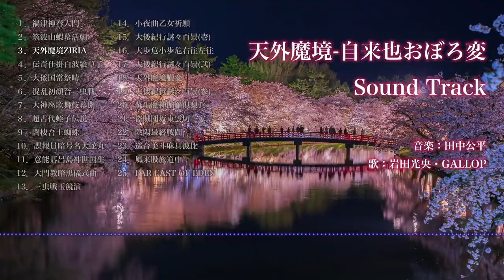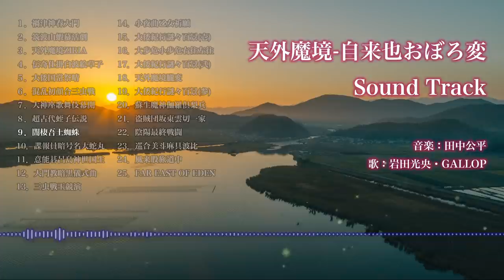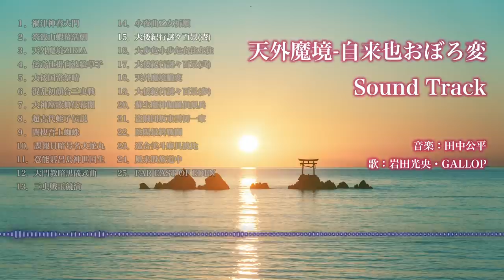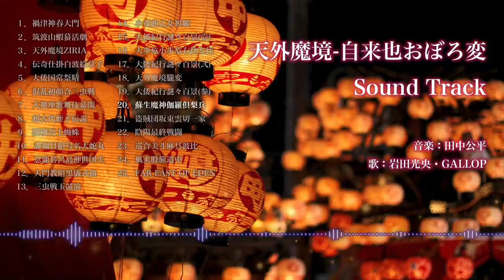【作業用BGM】テンション上がる！『天外魔境-自来也おぼろ変-』映像的電子蓄音盤（おりじなるさうんどとらっく）サントラ★50分│"Far East of Eden: Ziria Oboro-hen"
🎶田中公平ワールドにハマる！　伝説のOSTを YouTube限定解禁！🎧 🎧 🎧

映画『天外魔境-自来也おぼろ変』ノーカット本編はこちら

【作品概要】
1990年発売のOVA『天外魔境-自来也おぼろ変』のオリジナルサウンドトラック。音楽は田中公平。7曲目「大神座歌舞伎幕開」（13:36）は、テレビ東京系バラエティ『開運！なんでも鑑定団』でもおなじみの名曲。

「ウィーアー！」（『ONE PIECE』）、「ジョジョ 〜その血の運命〜」（『ジョジョの奇妙な冒険』）、「勇者王誕生！」（『勇者王ガオガイガー』）、「ハッスル」「あじゃぱー」「ゼッコーチョー！」ほか（『かいけつゾロリ』シリーズ）

【曲名リスト】
00:00　１．禍津神春大門
01:22　２．筑波山蝦蟇活劇
03:51　３．天外魔境ZIRIA/歌：岩田光央
07:42　４．伝奇仕掛白波絵草子
09:49　５．大倭国常祭晴
10:53　６．混乱初顔合三虫戦
13:36　７．大神座歌舞伎幕開
15:04　８．超古代蛭子伝説
17:28　９．闇棲吾土蜘蛛
18:48　10．諜報員暗号名大蛇丸
20:16　11．意能碁呂島神世国生
22:33　12．大門教暗黒儀式曲
24:22　13．三虫戦玉競演
25:28　14．小夜曲乙女祈願
27:01　15．大倭紀行謎々百景(壱)
30:20　16．大歩危小歩危右往左往
31:33　17．大倭紀行謎々百景(弐)
33:47　18．天外魔境朧変
34:58　19．大倭紀行謎々百景(参)
35:56　20．蘇生魔神伽羅倶梨兵
37:27　21．盗賊団坂東雲切一家
39:57　22．陰陽最終戦闘
41:22　23．巡合美斗麻具波比
42:53　24．風来股旅道中
45:07　25．FAR EAST OF EDEN/ 歌：GALLOP

【あらすじ】
神秘の国・ジパングで、ある邪教集団が動き始めた。一方、盗賊・自来也は、白鷹城に隠されている秘宝・ヒルコを狙って城下町へ。大蛇丸一座の芝居で盛り上がるなか、邪教集団に狙われている雪姫を助けた自来也たちに次々と追手が襲いかかる。芝居小屋で出会った役者の大蛇丸、そして彼の追っかけの綱手とともに姫を守ろうとする自来也。実は邪教集団が狙っているのは秘宝・ヒルコの超パワーであり、その秘密を雪姫が握っているのだった。

【声の出演/CAST】
自来也：岩田光央／大蛇丸：塩沢兼人／綱手：江森浩子／雪姫：佐久間レイ／雲切り：永井一郎／邪神斎：加藤精三／大膳：池水通洋／家老：北村弘一／伝次：塩谷翼／月丸：堀川亮／大ボケ：菅原正志／小ボケ：田の中勇／鬼使い：辻村真人／爪：広瀬正志／腰元A：鈴木みえ／B：真柴摩利／C：林玉緒／侍A：掛川裕彦／B：坂東尚樹／C：梁田清之／D：巻島直樹／男A：掛川裕彦／B：坂東尚樹／C：梁田清之／D：茶風林

原案：P・H・チャダ／編訳：あだちひろし／原作・総監督：広井王子／監督、脚本：竹内啓雄／プリプロダクション：レッド・カンパニー／キャラクターデザイン、場面設定：辻󠄀野寅次郎／音楽：田中公平／作画監修：大塚康生／作画監督：本木久年、辻󠄀野寅次郎／絵コンテ：島崎大基／美術：横山幸博／助監督：政木伸一／編集：鶴渕允寿／音響監督：浦上靖夫／音響効果：横山正和／タイトル：高具秀雄、田上淑子／協力：マル勝PCエンジン編集部、HUDSON SOFT／製作：佐藤博久、角川歴彦、藤岡豊／企画：松岡治雄、田宮武、加藤俊三／プロデューサー：赤松和光、小林正樹、尾﨑穏通／製作：タカラ、角川メディア・オフィス、東京ムービー新社

【主題歌】
『FAR EAST OF EDEN』/ギャロップ
作詞：広井王子／作曲：田中公平／編曲：岩崎文紀

©Konami Digital Entertainment (C)RED (C)TOMY／KADOKAWA／TMS

【使用画像】
「圧巻の夜桜　弘前公園」 （© mko294 クリエイティブ・コモンズ・ライセンス（表示4.0 国際））を改変して作成
「夕焼けに染まる西の湖」 （© yoshinoriyamazaki クリエイティブ・コモンズ・ライセンス（表示4.0 国際））を改変して作成
「八幡奈多宮の元宮、市杵島と朝日」 （© KayaharaAyako クリエイティブ・コモンズ・ライセンス（表示4.0 国際））を改変して作成
「成海神社例大祭」 （© iku クリエイティブ・コモンズ・ライセンス（表示4.0 国際））を改変して作成
「宍道湖」 （© 島根県 クリエイティブ・コモンズ・ライセンス（表示4.0 国際））を改変して作成
「朱色の湿原」 （© MasaakiSasaki クリエイティブ・コモンズ・ライセンス（表示4.0 国際））を改変して作成

勉強　はかどる　集中できる　カッコいい　和風　カッコイイ　おすすめ　癒し　名曲　チル　エモい　懐かし　テンション跳ね上がる　茶屋　旅行